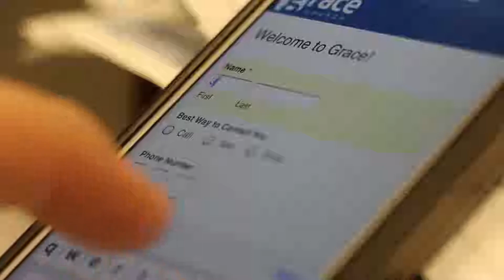Grace Church - 11/18/18 - Thanksgiving And Thanks-living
Are you living with Thanksgiving in your day to day life? Join us as we conclude our series on prayer.